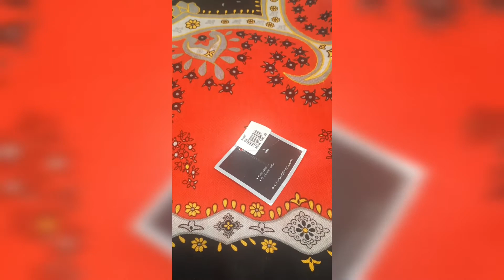nishat wool scarfs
nishat wool scarfs for winter for girls abd ladies hundred percent original only on mirza gee brand collection's